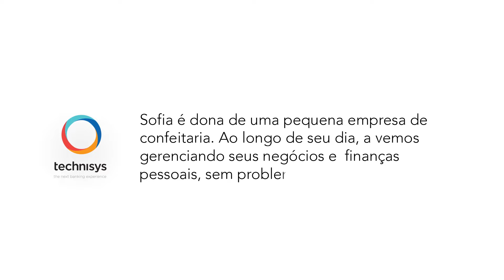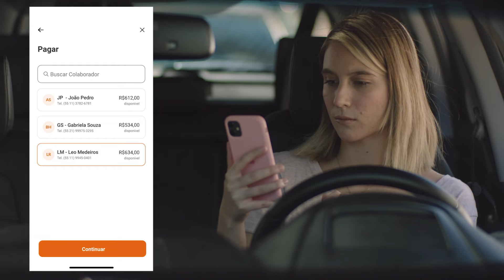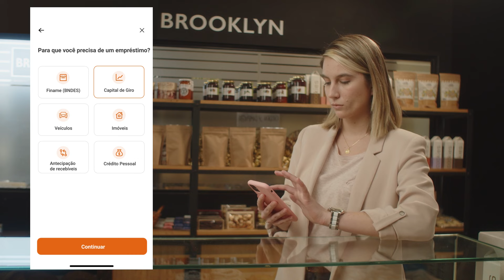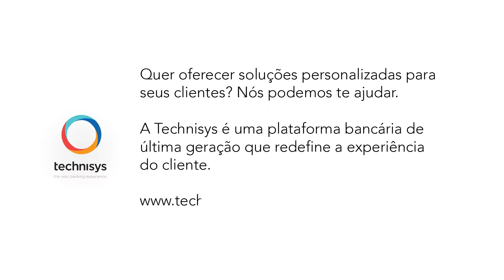Torne-se parte integrante da vida do seu cliente com o banco digital de próxima geração da Technisys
Já ouviu falar na Technisys?
Solicite e uma demo e conheça o Cyberbank, nossa plataforma de core e digital banking de próxima geração.
E não esqueça de seguir o nosso canal no Youtube!